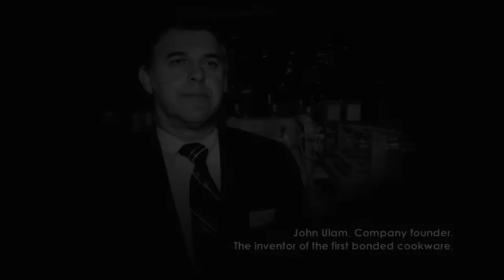All-Clad Professional Stainless Steel Kitchen Tool Set, 6-Piece, Silver